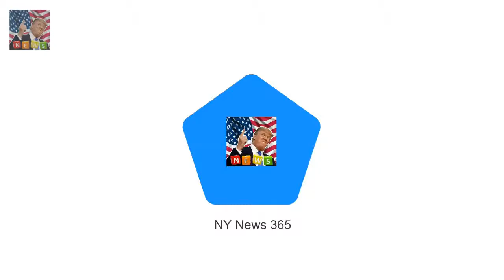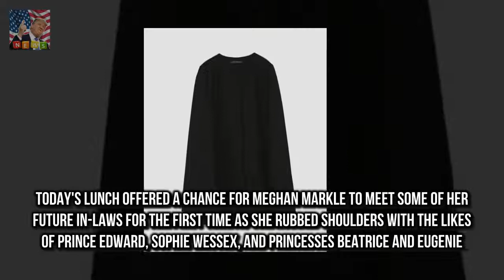Charlotte two and George three looked sleepy aft Princess Charlotte leaves Queens Christmas lunch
Charlotte two and George three looked sleepy after Queens festive lunch The adorable youngsters were joined in the car by their nanny Maria Borrallo Royals also partied with distant cousins Isla Phillips and Maud Windsor today After a family lunch at Buckingham Palace hosted by the Queen herself its no wonder Princess Charlotte was feeling a little sleepy today

The sitcom Martin ended its run more than  Martin Lawrence says never say never to sitcom revival :